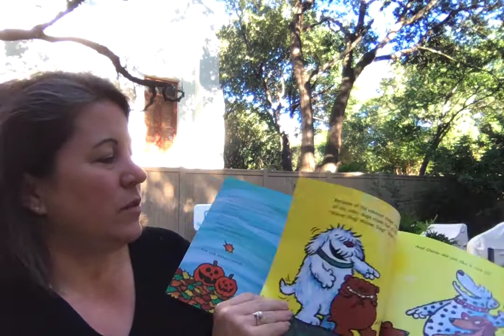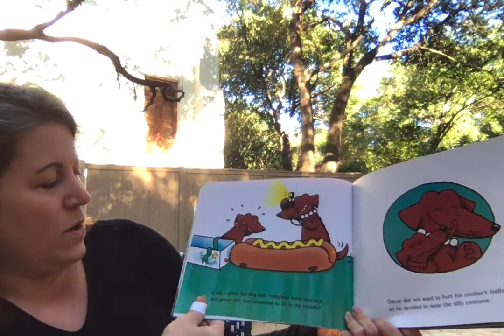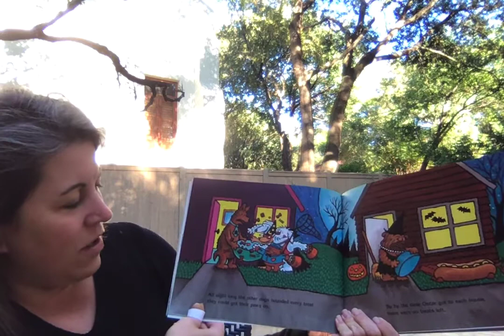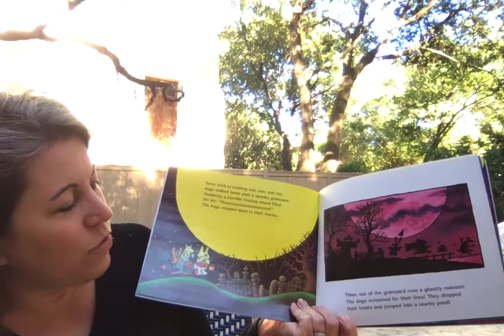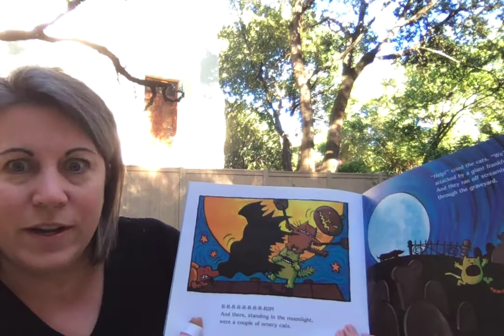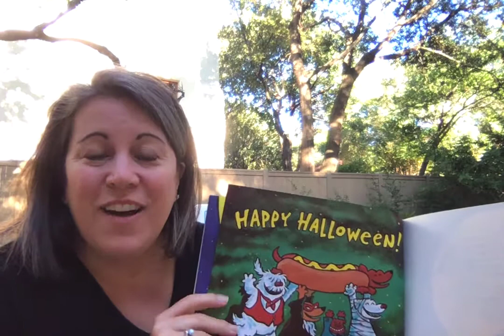The Hallo-Wiener by Dav Pilkey | Halloween Story Corner | UIW Alumni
Join Lisa Evans as she reads "The Hallo-Wiener" by Dav Pilkey to all our alumni and their families! Happy Halloween, Cardinals! 🎃